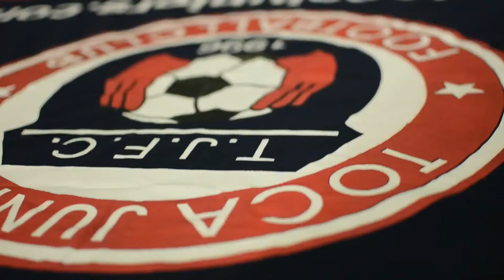TOCATV: Toca Juniors U12 Bears (Goal!!!)